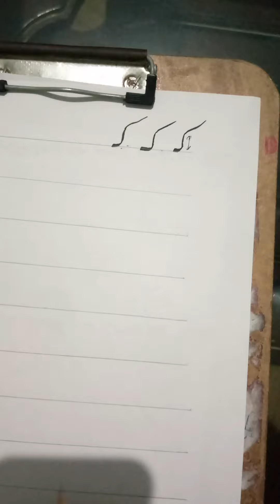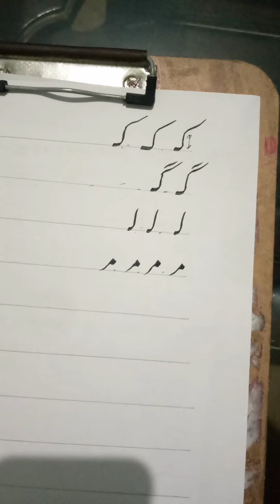Afzal Shaheen calligraphy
حروف تہجی کے حروف کی آ دھی اشکال کی مشق